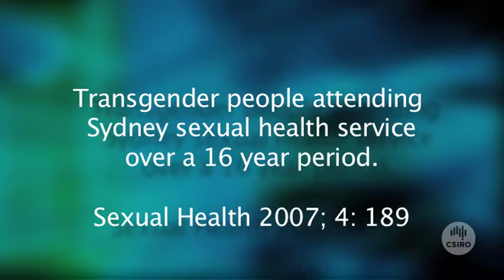New Frontiers - Transgender people attending a Sydney sexual health service over a 16-year period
Previous studies have concluded that transgender people are a marginalised and stigmatised group, with high rates of sexually transmissible infections (STI), sex work, injecting drug use and multiple sexual partners. To our knowledge, this is the first study in Australia to focus on the sexual behaviour and sexual health needs of transgender people attending an urban sexual health clinic.

VodCast linked to article in SEXUAL HEALTH Journal -  Published: 23 August 2007